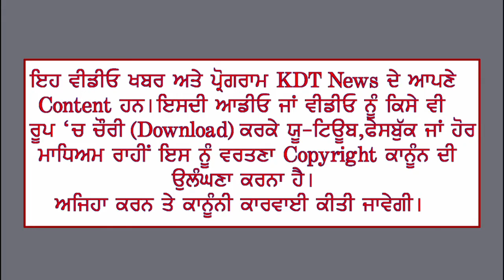ਸਾਹਨੇਵਾਲ 'ਚ ਵੱਡਾ ਹਾਦਸਾ ਹੋਣੋ ਟਲਿਆ, ਤੂਫਾਨ ਰੂਪੀ ਹਨੇਰੀ ਨਾਲ ਆਮ ਜਨ-ਜੀਵਨ ਪ੍ਰਭਾਵਿਤ